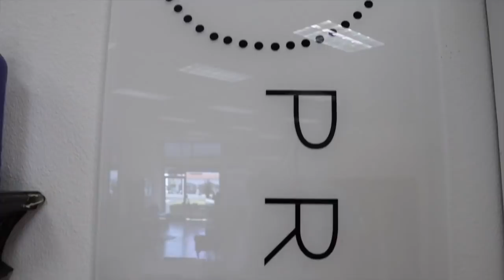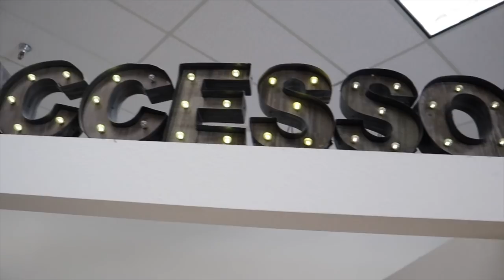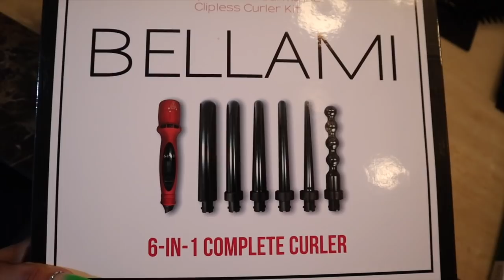IT'S NOT MARIA, IT'S MARIA ESTELLA!! **hair transformation**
Hair by: Maribel